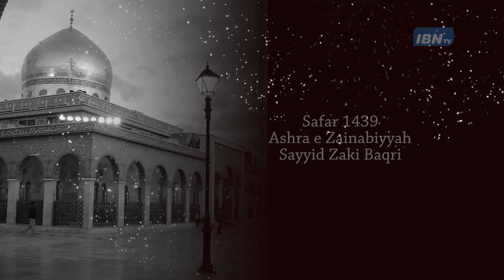10TH Majlis Sayyid Zaki Baqri - Safar 1439 DSM IMAMBARGHA 2017-(ASHRE ZAINABIYA)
Majlis By Sayyid Zaki Bakri